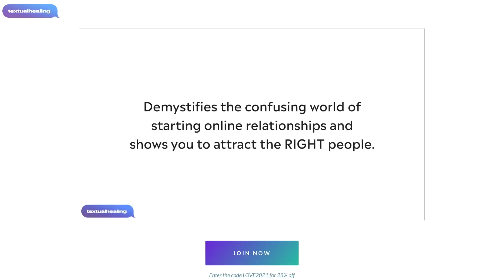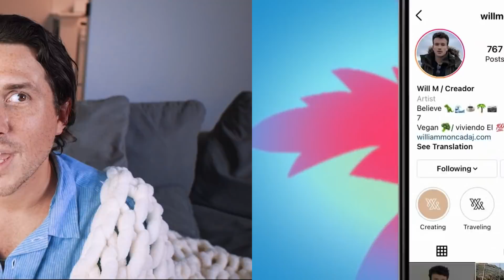Dating Expert Has a Stroke Watching LOVE ISLAND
🥳 FREE ONLINE DATING CLASS 🥳

I'm humbled to have successfully transformed the lives of thousands of people over the years and am constantly finding new ways to make people better at starting relationships. If you're interested in long-term private coaching, set-up a time to chat at https:/

215,000